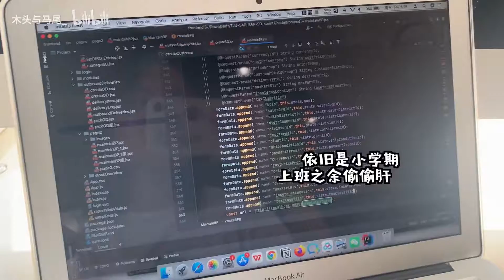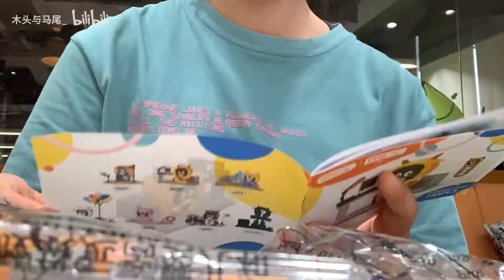腾讯实习日常 || 收到鹅厂中秋月饼礼盒 | 参加街舞比赛 | 一些吃喝玩乐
8月和9月的一些片段
其实是被学校暑假小学期深深折磨 每天卖力写代码 几乎没攒下什么素材 才拖到了现在
跳舞的部分统一放在最后啦
大家十一快乐！